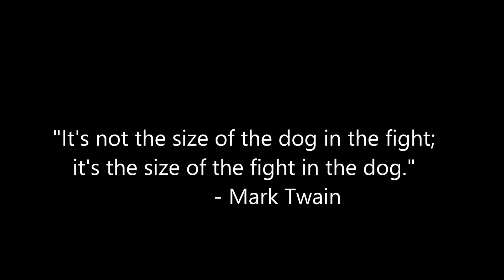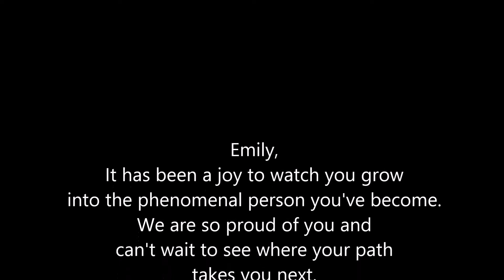Emily Robison - Senior Slide Show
Senior Slide Show from 2014 volleyball end of season banquet